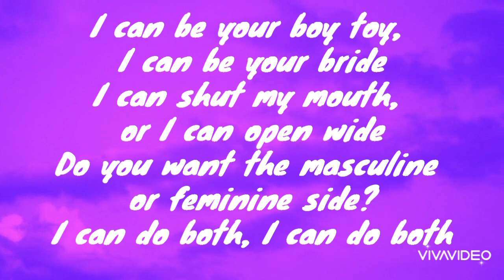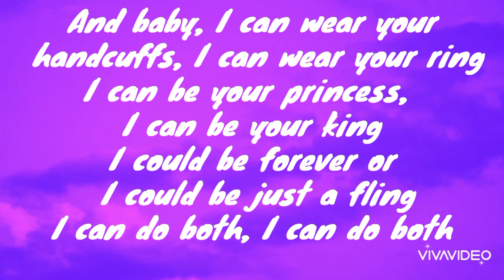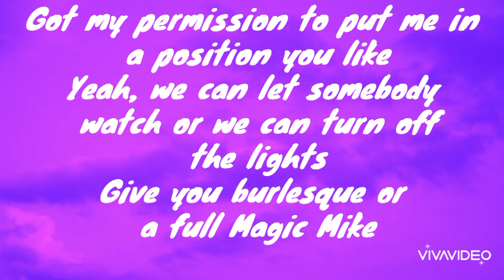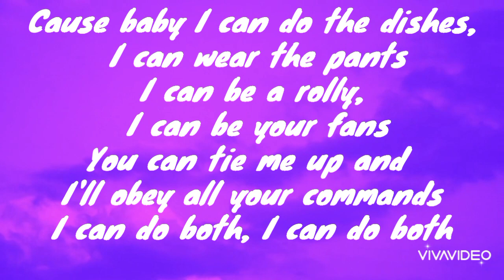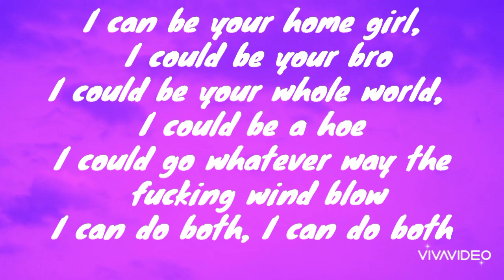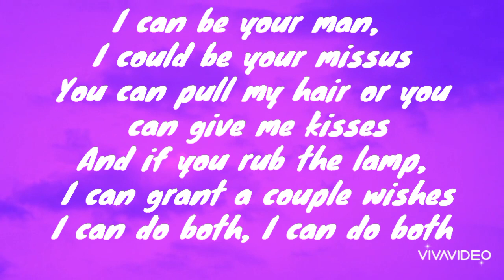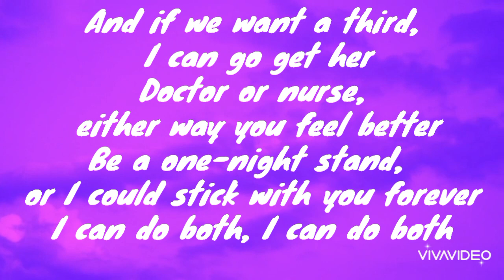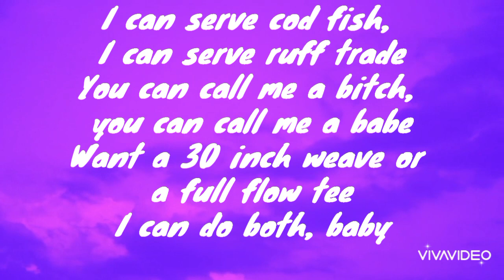Todrick Hall - Both (Lyrics)